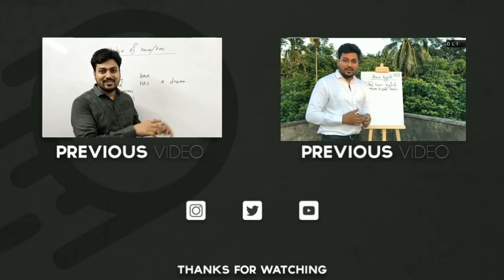5 Questions you must face in IELTS Speaking!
Do you need to take the IELTS? I will teach you everything you need to get a higher score in Task 1 of the Speaking section of the exam! A lot of people have to take the IELTS exam when they immigrate or study overseas. Even if your English is good, you could get a low score in the Speaking section if you are not prepared. If you are taking this test, this video will help you. I'll tell you what to expect and give you a lot of tips and strategies to do well!